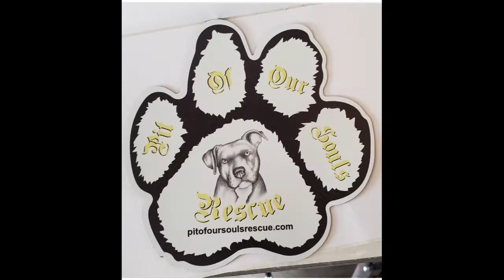Chasing Fruit Loops - Episode 36 "Seth from Bangers & Mash"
Chasing Fruit Loops - Episode 36 "Seth from Bangers & Mash". Chasing Fruit Loops is aired live from Paradise Studios on Strong Island Television